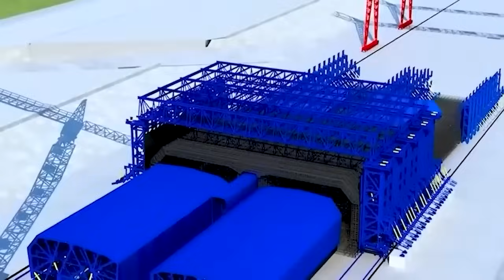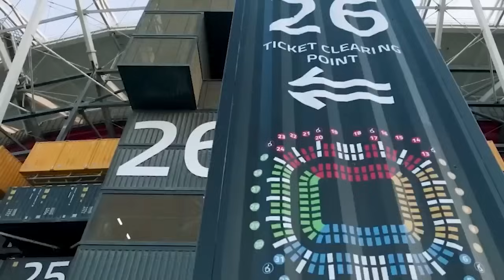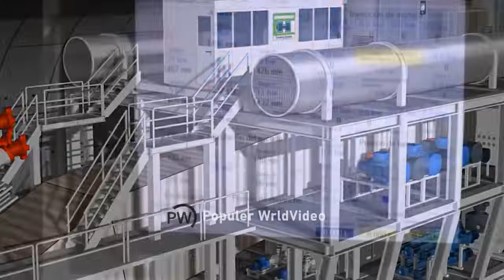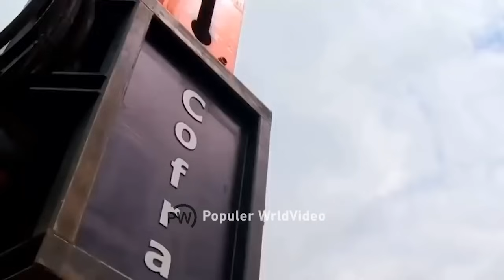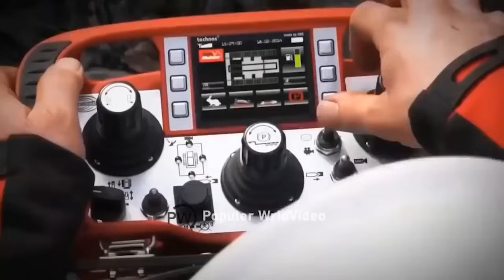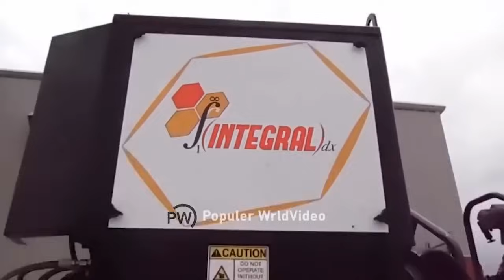Huge machines that haunt the American president's nightmares! Unbelievable!